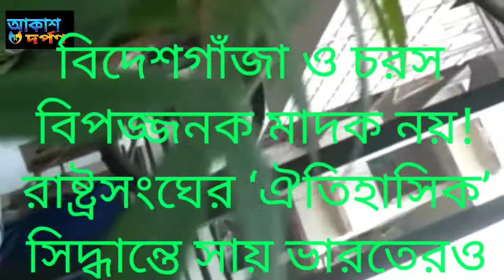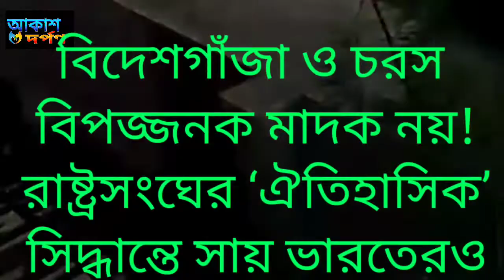বিদেশগাঁজা ও চরস বিপজ্জনক মাদক নয় - রাষ্ট্রসংঘ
বিদেশগাঁজা ও চরস বিপজ্জনক মাদক নয়! রাষ্ট্রসংঘের ‘ঐতিহাসিক’ সিদ্ধান্তে সায় ভারতেরও